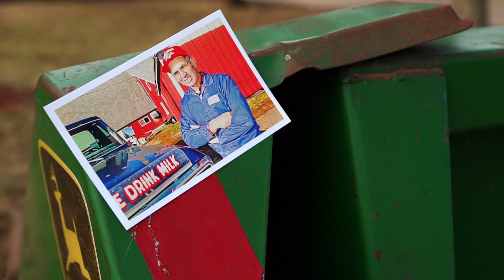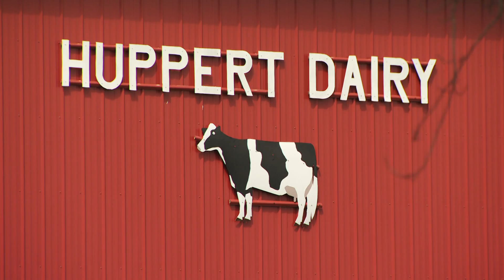Huppert Dairy among hundreds selling out (2018)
In this Land of 10,000 Stories clip, Boyd Huppert documents the final days of his family’s third-generation dairy farm.